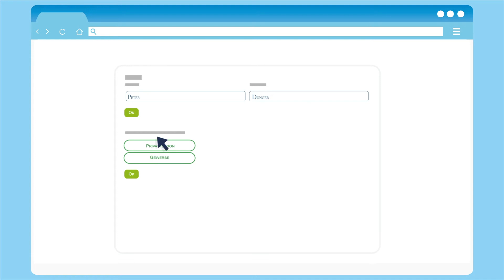Erklärvideo für Energiepreise - Ein Loft Film (Stromsparfuchs)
Zahlst auch du zu viel für deinen Strom? 💡
Finde es heraus mit Stromsparfuchs! 🦊
Lohnt sich ein Loft Film auch für dein Unternehmen? 🎥
Finde es heraus in einem kostenlosen Erstgespräch! 😊